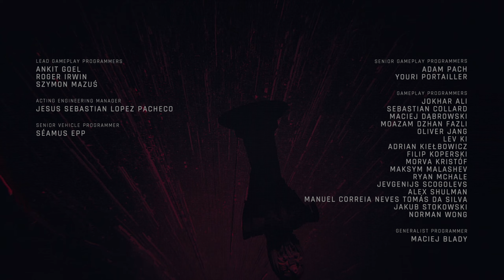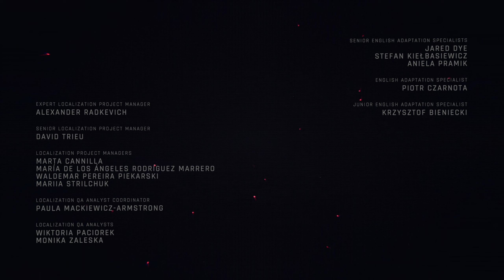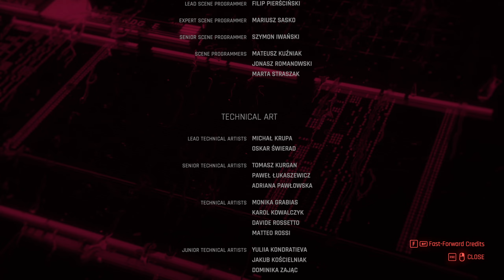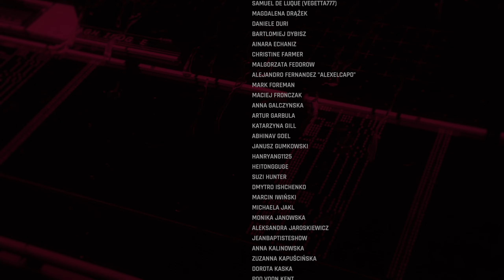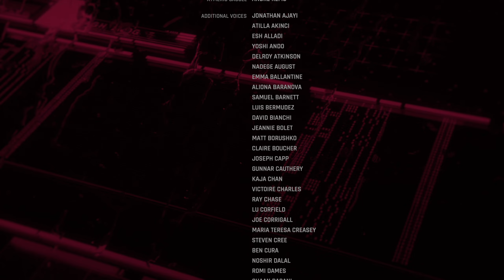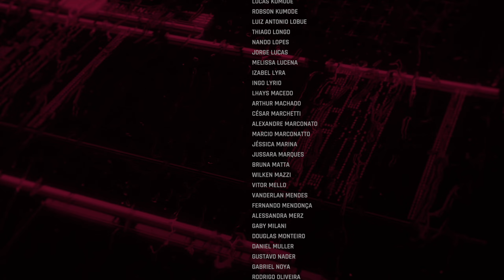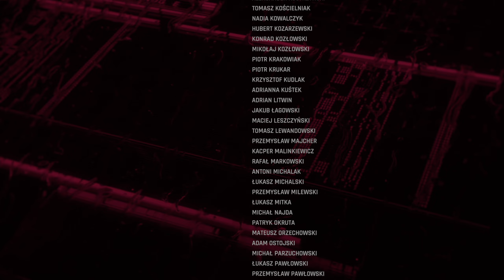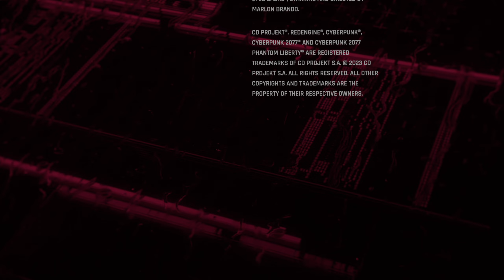Cyberpunk 2077 - Phantom Liberty - Part 166 - (Somewhat Damaged) + (Leave In Silence) - PL Credits 1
My Let's Play of Cyberpunk 2077 - Phantom Liberty. On the Very Hard difficulty. I hope you enjoy it!